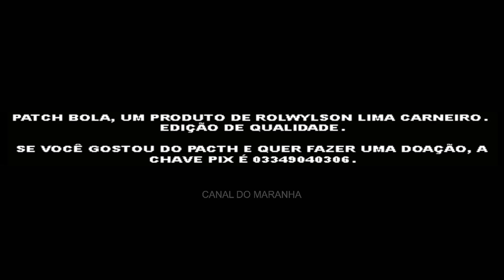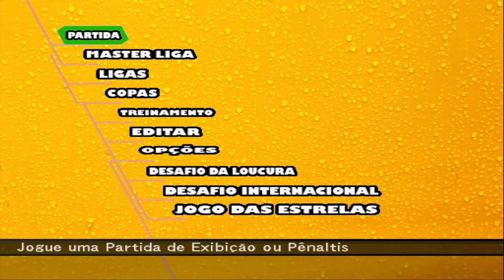BOMBA PATCH 2023 (PS2) BRASILEIRÃO LANÇAMENTO EDITOR ROVYSON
✅ MEU COMPUTADOR

-Aircooler Redragon Thor:https
-16gb memória ddr3